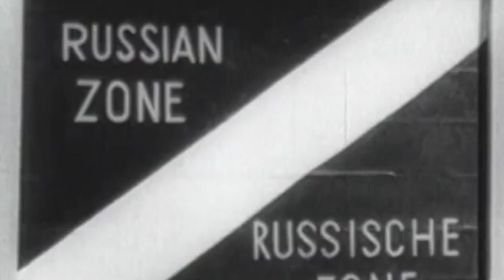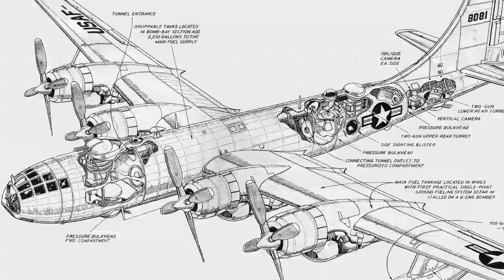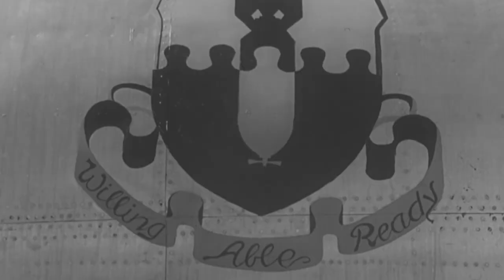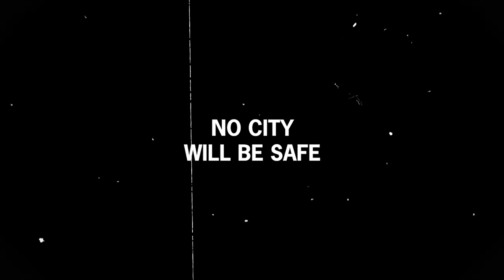The B-50 Lucky Lady II - First Non-Stop Flight Around the World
As the Cold War slowly began, the US longed to show the USSR that no matter where the Soviets hid, US bombers would be there to retaliate if need be.

This ambition proved a perfect opportunity for the recently created United States Air Force, which was eager to further establish itself as an independent branch of the US Navy and the Army.

Curtis LeMay, head of the Strategic Air Command, ordered a group of B-50 bombers to embark on a mission to fly nonstop around the globe. One of those aircraft was a B50A Superfortress nicknamed Lucky Lady II.

The aircraft made history the first to circle the world nonstop with the help of innovative mid-air refueling techniques. The goal to increase the USAF's prestige and the country's power had been achieved.

More importantly, Lucky Lady II showed the USSR and the whole world that, according to Bruce D. Callander (QUOTE): "Distance and geographical barriers no longer offered sanctuary from airpower."